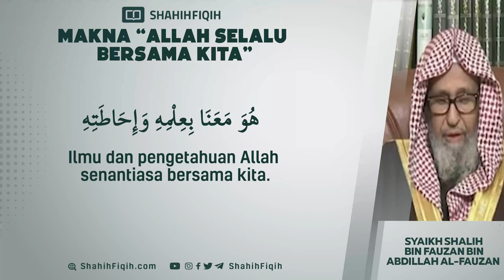Makna “Allah Selalu Bersama Kita” - Syaikh Shalih bin Fauzan bin Abdillah Al-Fauzan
Allah Tabaroka wa Ta’ala berfirman:

‎(وَلَوْ أَرَادُوا الْخُرُوجَ لَأَعَدُّوا لَهُ عُدَّةً وَلَٰكِنْ كَرِهَ اللَّهُ انْبِعَاثَهُمْ فَثَبَّطَهُمْ وَقِيلَ اقْعُدُوا مَعَ الْقَاعِدِينَ)

“Dan jika mereka mau berangkat, tentulah mereka menyiapkan persiapan untuk keberangkatan itu, tetapi Allah tidak menyukai keberangkatan mereka, maka Allah melemahkan keinginan mereka dan dikatakan kepada mereka: “Tinggalah kamu bersama orang-orang yang tinggal itu”. (QS. At-Taubah 46)

👤 Syaikh Muhammad bin Shalih al Utsaimin rahimahullah berkata tentang tafsir ayat diatas :

“Ayat ini adalah ayat yang sangat penting sekali, karena ayat ini adalah barometer bagi seorang hamba. Apabila engkau melihat manusia semua berlomba-lomba untuk melakukan ketaatan, Sholat malam, Tarawih, Memperbanyak doa, Sungguh-sungguh di atas sunnah dan mengamalkan sunnah dan Bersungguh-sungguh beribadah kepada Alloh Azza wa jalla, SEDANGKAN dirimu bermalas-malasan melakukan semua itu. Maka sadarilah bahwa Allah tidak menginginkan kebaikan untukmu. Sehingga Allah melemahkan semangatmu. Karena Allah tidak menyukai amalanmu dan Allah tidak suka engkau mendapat kebaikan, sebabnya adalah penyakit yang ada di dalam hatimu.”